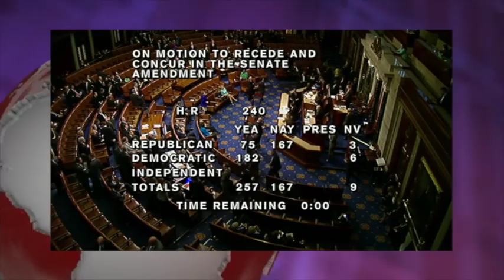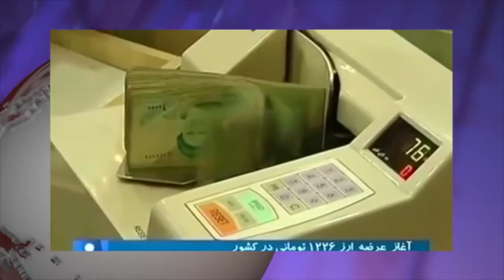آنسوی خبر چهارشنبه 16 اردیبهشت - تلویزیون ایران فردا